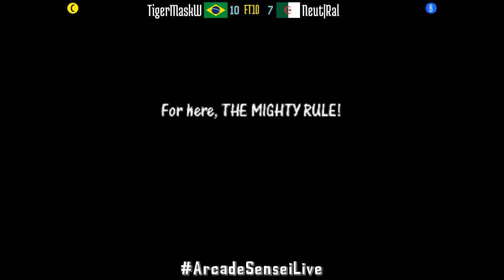Garou Mark of the Wolves (FT10) - TigerMaskW (BR) vs Neut|Ral (DZ)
TigerMaskW (BR) vs Neut|Ral (DZ) [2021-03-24 FT10 @ Garou Mark of the Wolves]